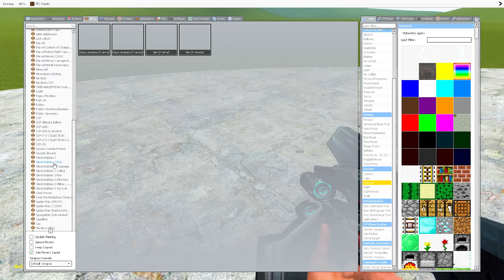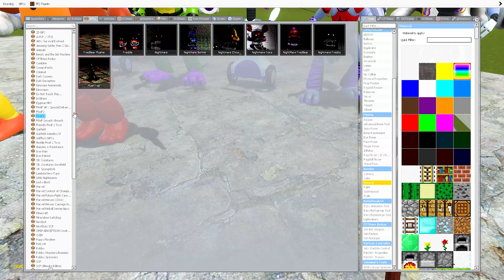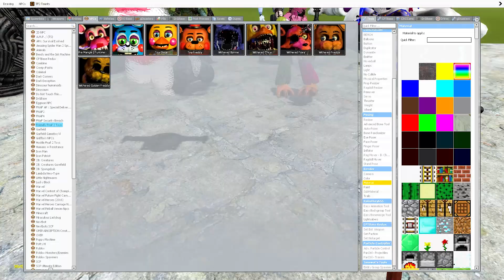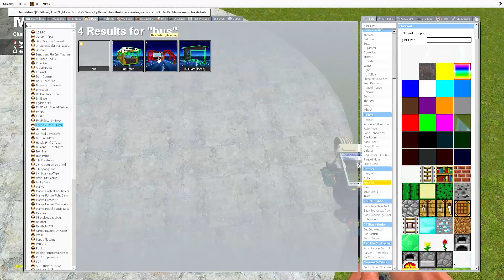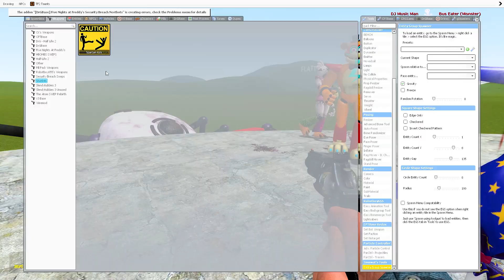RAINBOW BUS EATER VS ALL FNAF 1-9 ANIMATRONICS in Garry`s Mod